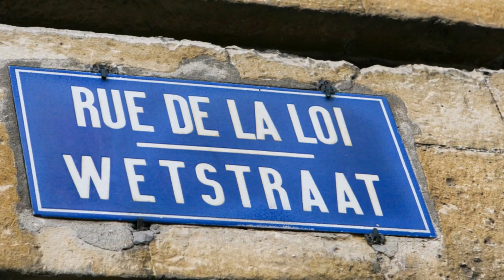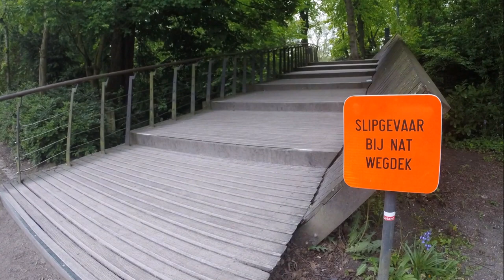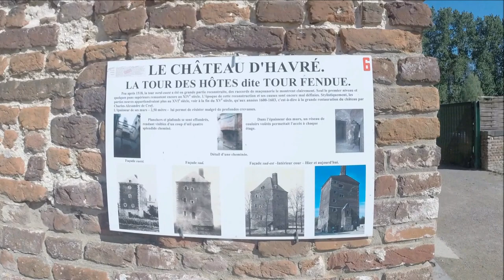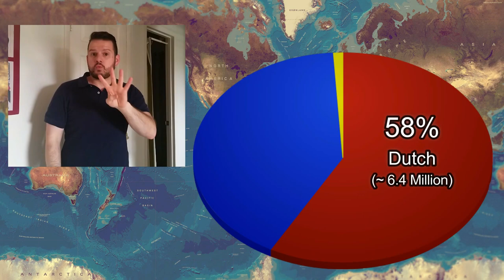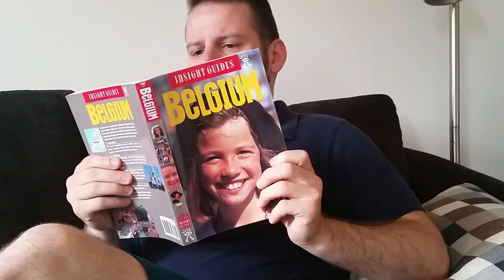Languages in Belgium (English)